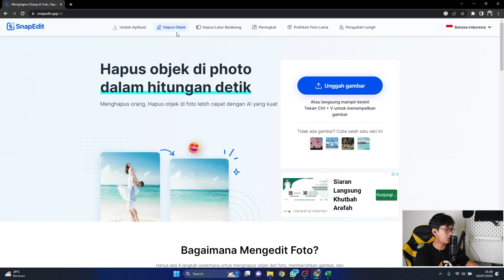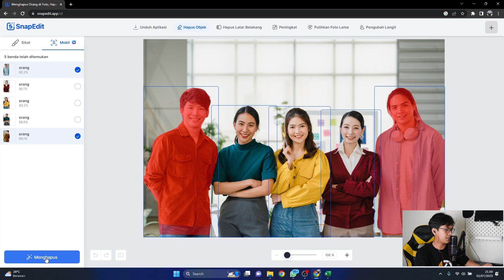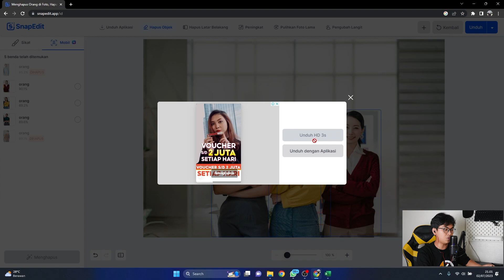Cara Menghapus Object Foto Sekali Klik Menggunakan AI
Hallo semua, video ini berisi pembelajaran tentang cara Cara Menghapus Object Foto Sekali Klik Menggunakan AI. Gue harap dengan video ini bisa membantu kalian yah guys ^^

Jika kalian ada saran, masukan atau request pembahasan seputar excel di channel gw boleh banget tulis di kolom komentar atau DM di sosmed gue

Kalo kalian terbantu dengan video ini, silahkan subscribe supaya ga ketinggalan video video gue yang lain, dan bantu juga share ke orang lain ya, siapa tau ternyata ini video yang selama ini merka cari.

kaemnur

Timestamp:
00:00 Intro
00:13 Penjelasan
03:21 Closing